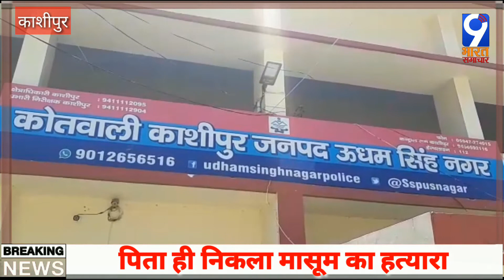पिता ही निकला मासूम का हत्यारा